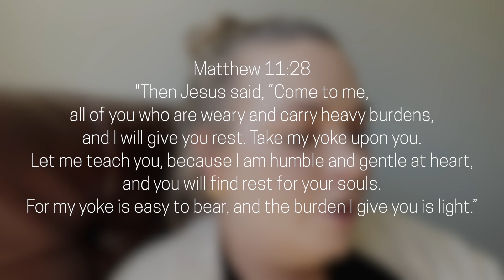✌️ BONUS: Resting In Grace | Daily Double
Read. Pray. Everyday? Sometimes we need to rest even from the routines and disciplines that we cherish to truly understand the gift of grace God has for us.